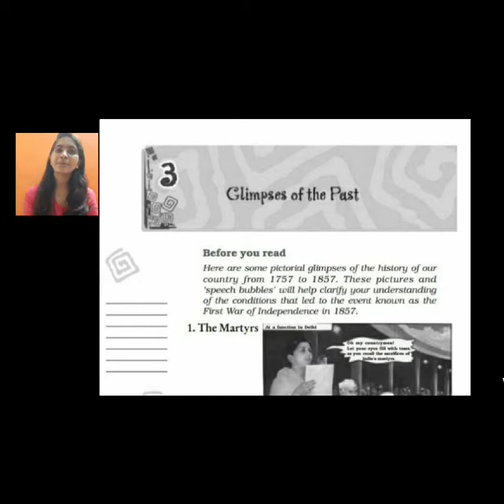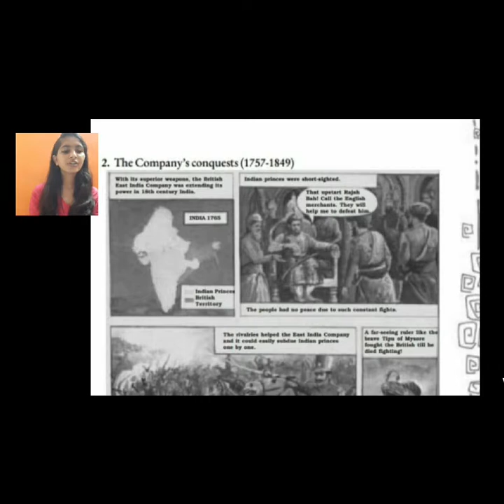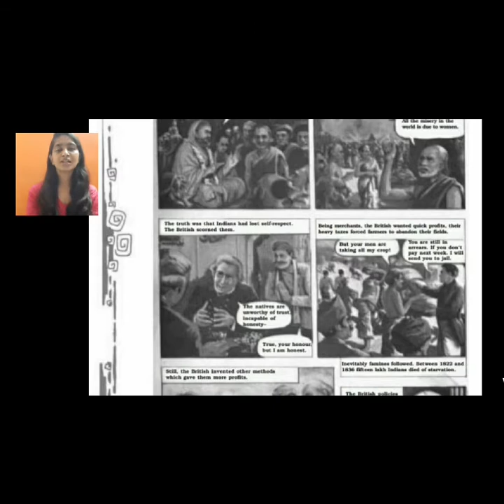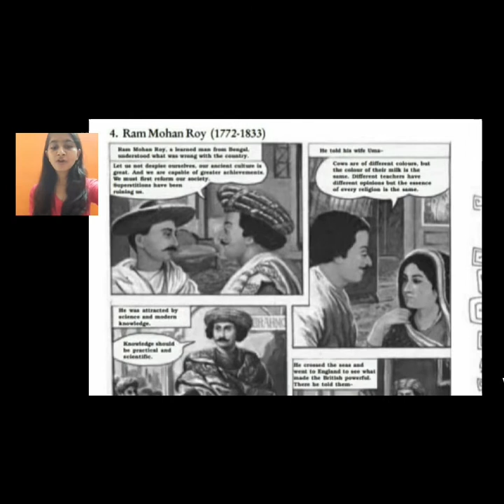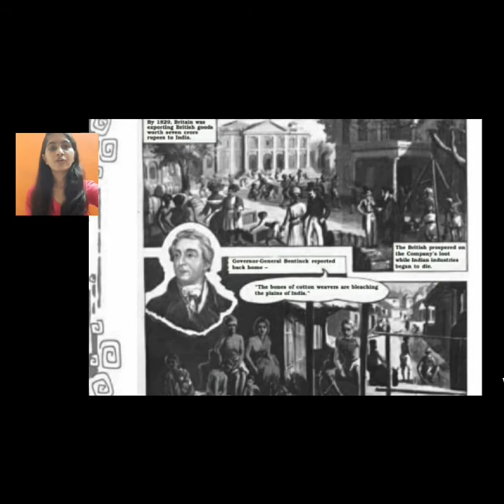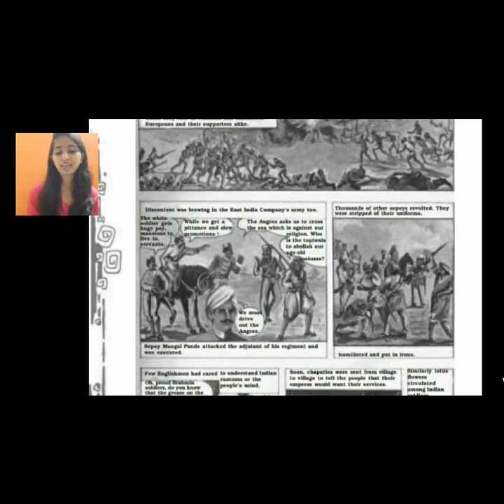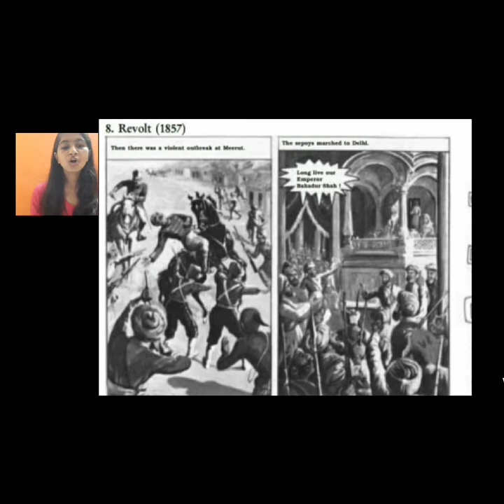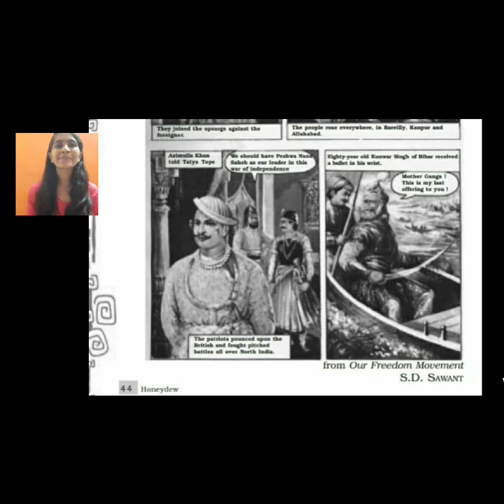Class-8th/Chapter-3/Glimpses of Past..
By Apeksha Aeran